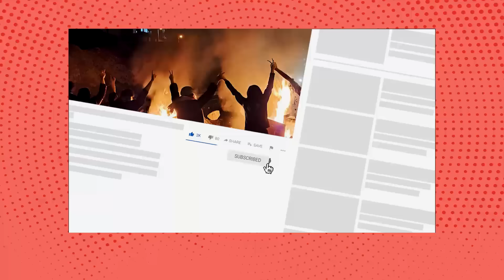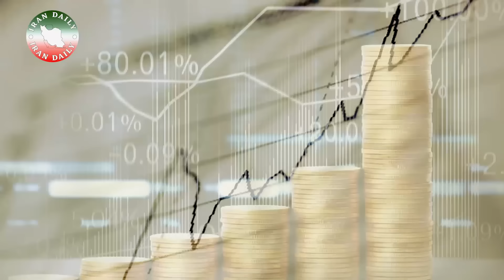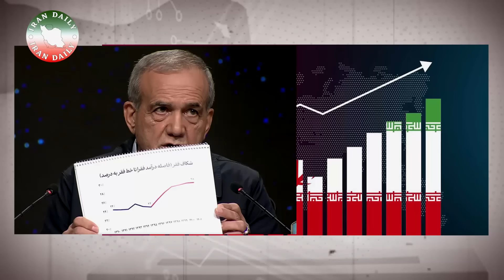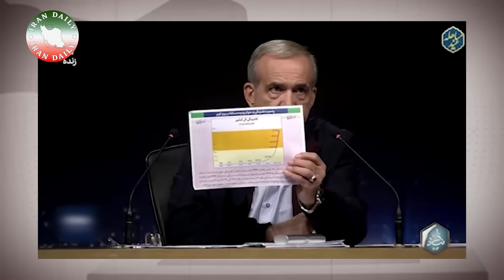حکم خامنه‌ای ، ورق را برگرداند!